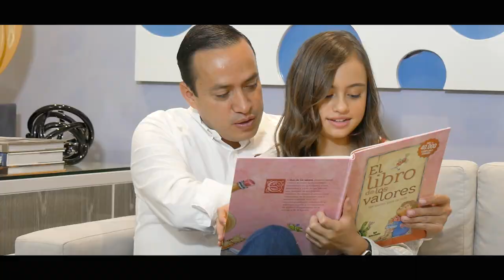HOJA DE VIDA MAURICIO AGUILAR